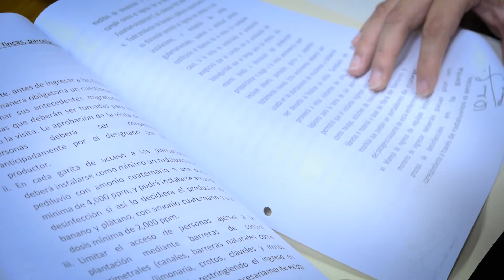Resumen de Comisión de Finanzas Públicas y Moneda. 13-9-2022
Te presentamos un resumen de los resultados alcanzados este día por la Comisión de Finanzas Públicas y Moneda, en el segundo día de audiencias públicas para el análisis del Presupuesto2023.